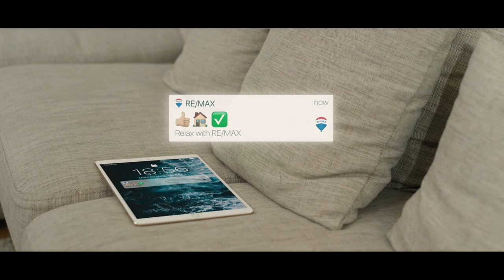Immobilienverkauf erfolgreich mit RE/MAX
Sie überlegen Ihre Immobilie zu verkaufen? Karin und Paul lieben es ihre Zeit gemeinsam zu verbringen und wertvolle Erinnerungen zu schaffen. Nicht einmal der Verkauf ihrer Immobilie soll sie davon abhalten. Deswegen haben sie sich Unterstützung von einem RE/MAX Immobilienmakler geholt, der die ganze Arbeit gerne für sie erledigt. (Aktion gültig bis 31. Mai 2022)